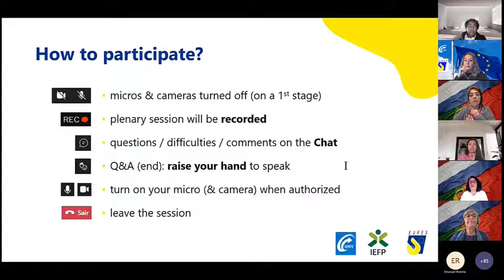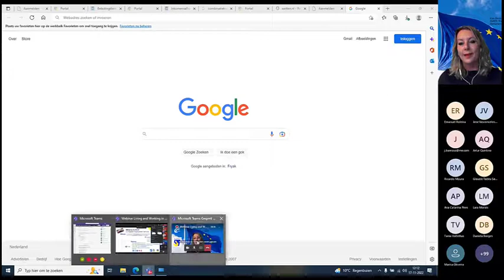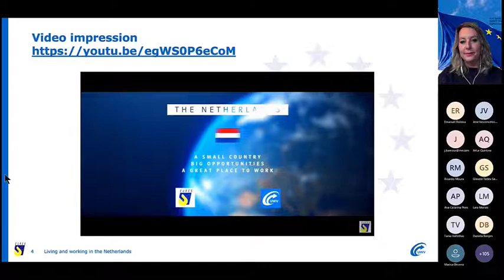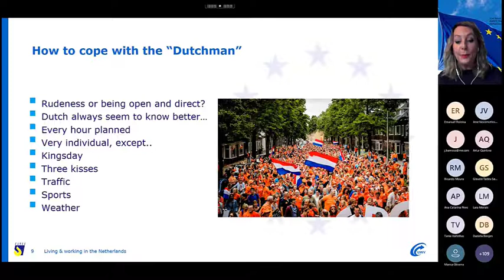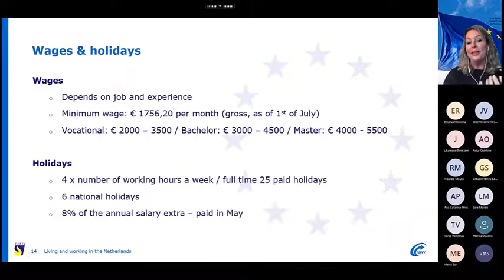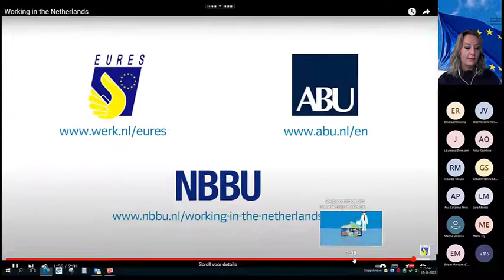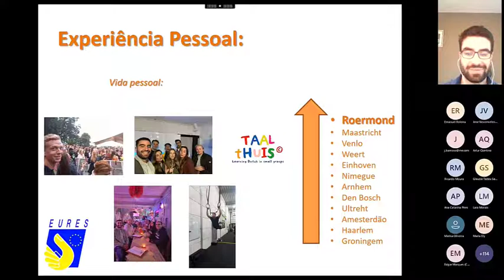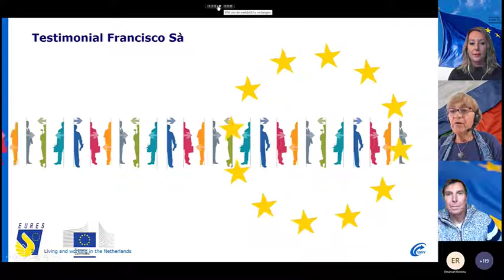Webinar Living and working in the Netherlands - 17 November 2022